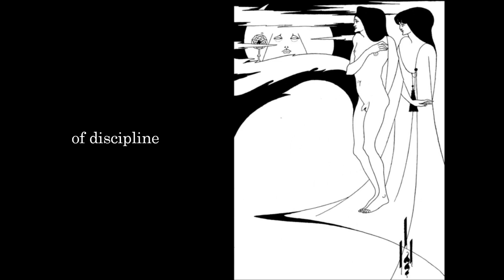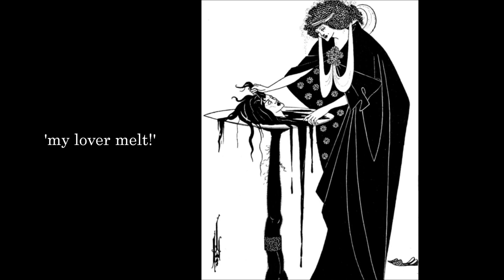Siouxsie & the Banshees ''Melt!'' (+lyrics)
Released on 26 Nov 1982, this sultry waltz was the second single taken from the 'A Kiss in the Dreamhouse' LP. Images by Art Nouveau and Aestheticism artist, Aubrey Beardsley (21 August 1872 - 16 March 1898).